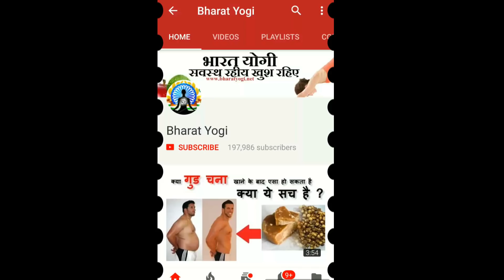5 मिनट की ये वीडियो देखली तो खांसी जुखाम आपको छु भी नही पायेगा Sardi Jukam Ke Liye Gharelu Nuskhe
नमस्ते दोस्तों यदि आप हमारी नई वीडियो और लेख प्राप्त करना चाहते है तो आप हमसे whatsapp पर जुड़िये इस नम्बर पर मेसज करे 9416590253

आप हमारी वेबसाइट पर भी स्वास्थ्य से सम्बन्धित जानकारी प्राप्त कर सकते है

डिस्क्लेमर :
Bharat yogi वेबसाइट के लेख, चित्र, विडियो एवं ब्लॉग आदि पर उपलब्ध कराई जाने वाली जानकारी भारतीय जन-मानस व संस्कृति में प्रचलित प्राचीन ज्ञान, पारम्परिकपद्धतियों, वैकल्पिक पद्धतियों और दादी-नानी के द्वारा पीढ़ी दर पीढ़ी लोक-सामान्य में प्रसारित होने वाली सामान्य जानकारियों पर आधारित है.

Bharat yogi वेबसाइट, इस वेबसाइट का कोई भी हिस्सा या सदस्य आदि किसी भी रोगया सौंदर्य समस्या आदि का इलाज करने का कोई दावा नहीं करते हैं.

इस वीडियो में दिखाई गई सभी सामग्री का उद्देश्य केवल बीमारियों और उनके सम्भव घरेलू उपचारों की नि:शुल्क जानकारी प्रदान करना है. यह लाइसेंसधारक योग्य चिकित्सक के द्वारा किये जाने वाले परीक्षण, निदान, उपचार आदि का विकल्प नहीं है. यदि आप, आपके परिवार के सदस्य या जानकार इसमें बताई गई बीमारी से पीड़ित हैं तो तुरंत अपने नज़दीकी चिकित्सक से परामर्श लेना चाहिए. अपने आप का, अपने परिवारजनों का और अन्य किसी का भी इलाज बिना किसी चिकित्सक की देखरेख के नहीं करना चाहिए. Bharat yogi प्रत्यक्ष या परोक्ष रूप से दवाओं के द्वारा निदान आदि चिकित्सा गतिविधि का संचालन नहीं करता है, और न ही इस नि:शुल्क पढ़ी जाने वाली वेबसाईट के (लेख, चित्र, वीडियो एवं ब्लॉग आदि) द्वारा चिकित्सा परामर्श, निदान, चिकित्सा या अन्य कोई चिकित्सा सम्बन्धी सेवा प्रदान करता है. आप यह जानते हैं और स्वीकार करते हैं कि Bharat yogi के द्वारा प्रदान की गई इन जानकारियों की उपलब्धता के परिणामस्वरूप, या इनकी पूर्णता, मापकता, अस्तित्व आदि पर आपके द्वारा किये जाने वाले भरोसे के परिणामस्वरूप यदि आपको कोई हानि होती है तो इसके लिये Bharat yogi या इसका कोई भी सदस्य ज़िम्मेदार नहीं है.